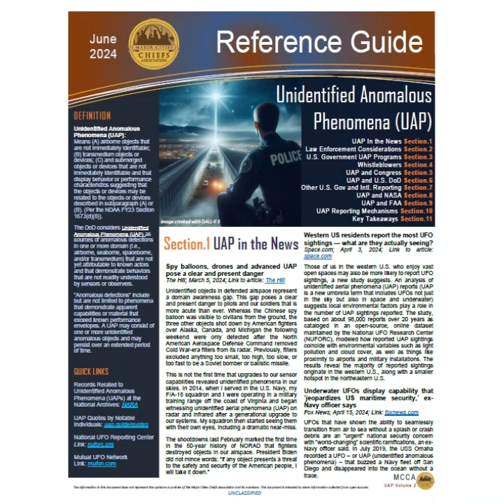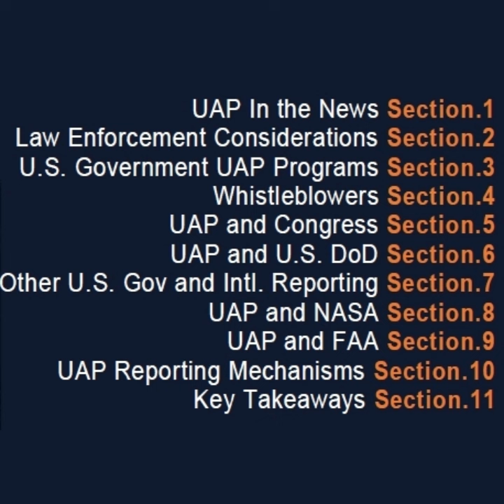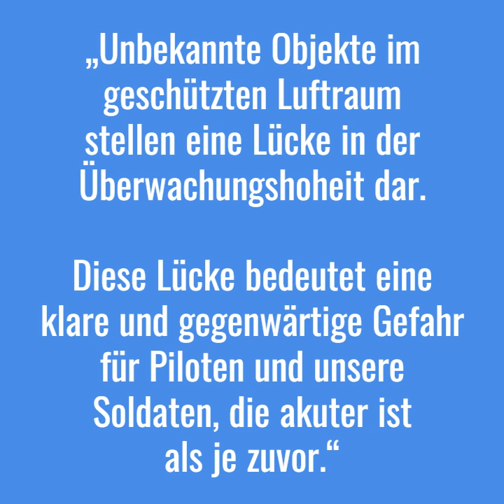Neues Dokument: US-Polizeichefs warnen vor UFOs! - BREAKING NEWS (8.8.2024):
UFO TV - BREAKING NEWS #09
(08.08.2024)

Die „Major Cities Chiefs Association“ (MCCA), eine Organisation von 79 Polizeichefs, Kommissaren und Sheriffs der größten Städte der Vereinigten Staaten und Kanadas, hat soeben eine umfassende Gefahreneinschätzung zum Thema Ufos herausgegeben und an alle Sicherheitschefs übermittelt.

Zu diesem Kanal:
UFO TV bietet wöchentliche News-Updates über weltweite Geschehnisse rund um UFOs/UAPs und verwandte Themen in der UFO TV WOCHENSCHAU.
Dazu gelegentlich Breaking News das Langformat NACHSPIEL und Interviews.

CREATOR LINKS:
- Harald Havas: